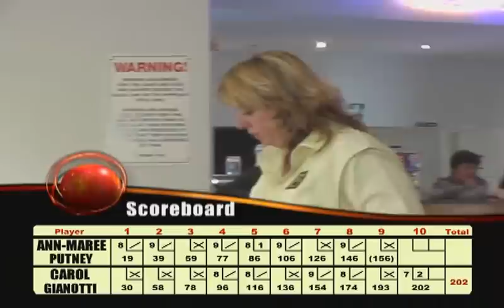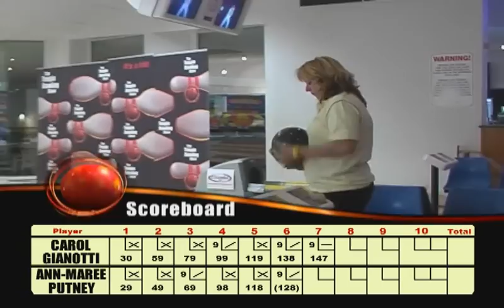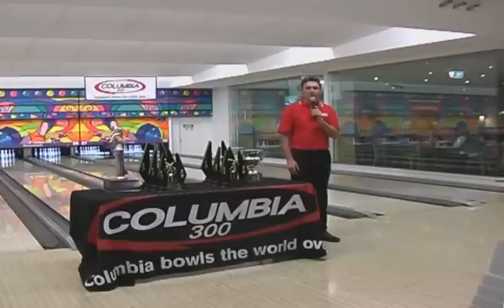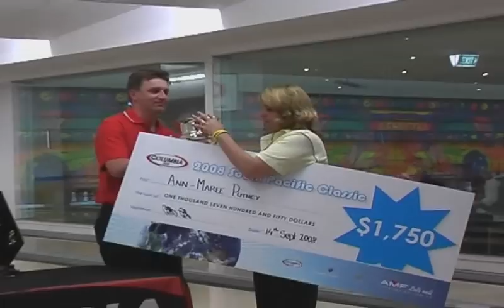Episode 73 South Pacific Classic 2008 Game 3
Archived show - 5 games in this series of the South Pacific Classic from AMF.
Shown on Television around Australia in 2008 however this is it's first time on the net.